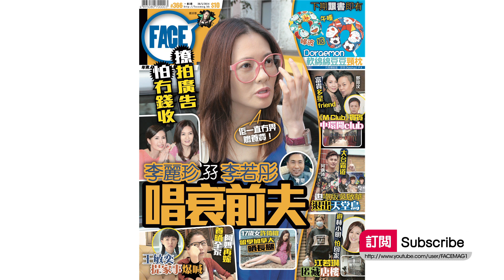FACE 366期 ﹣ 少年食神 Michael missing out﹣ 米紙鳥結糖